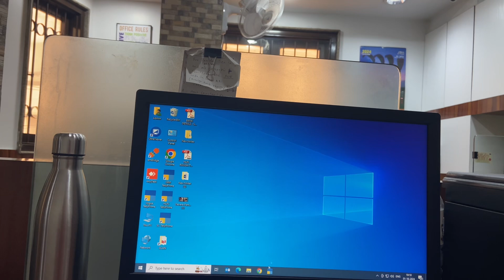आज रास्ते में Bus Driver की हुई पिटाई || Daily Vlog 180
Hello guys I am Naveen Bhandari welcome to our new vlog.

Daily Vlogs
Daily Vlog
Daily Vlog Challenge
challenge
family vlogs
vlogs
vlogging challenge
30days vlog challenge
challenges
challenge
family vlog
30dayschallenge vlogs
30 day challenge
daily vlogging
daily vlog ideas
vlog maggio daily
daily vlog kaise kare
fv family vlog
haldwani vlogs
desi vlogs
india vlogs
daily vlog ideas for beginners
daily routine
sourav joshi vlogs
lifestyle vlogs
fv family gaming
how to make better vlogs
vlog
uttarakhand vlogs
viral vlog